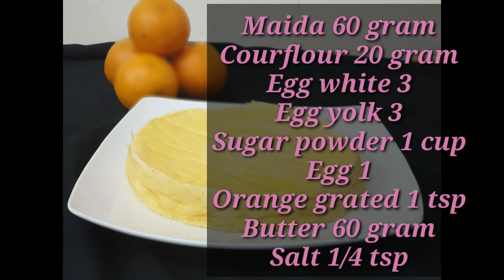Cotton cake/sreamed cake(ഇഡ്ഡലി പാത്രത്തിൽ വളരെ എളുപ്പത്തിൽ ഉണ്ടാകാൻ പറ്റിയ കിടിലൻ കേക്ക് )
Pachus World
Maida   60 gram
Cornflour 20 gram
Suger powder 1 cup
Salt1/4tsp
Egg white and yolk 3
Egg 1
Unsalted butter 60 gram